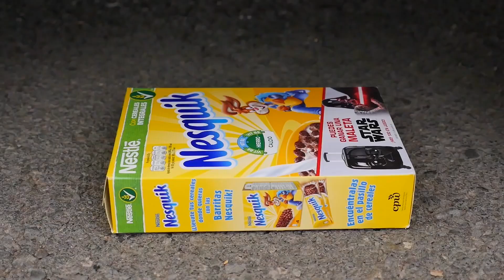Coca Cola, Different Fanta, Mtn Dew, Pepsi,Sprite and Stretch Armstrong vs mentos in big underground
Desc